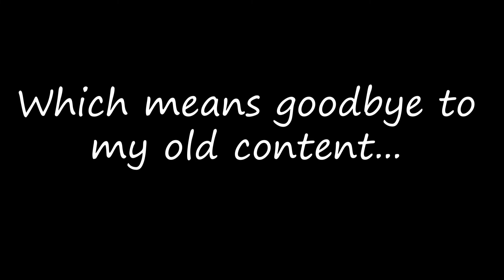DELETING my old videos...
Info:

🖱️ Mouse: Glorious Modol O (Matte black)

⌨️ Keyboard: Ducky one 2 mini. (Cherry MX blue switches)

🎧 Headphones: Steelseries Arctis Pro

Mouse pad: Glorious Extended (Matte black)

📷 Webcam: Spedal full HD Webcam

1920 x 1080, 120Hz